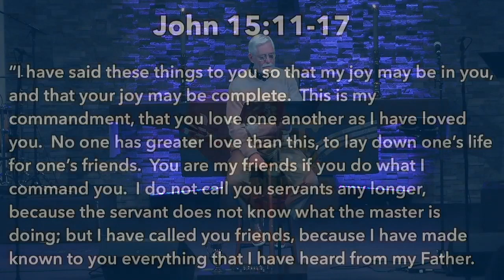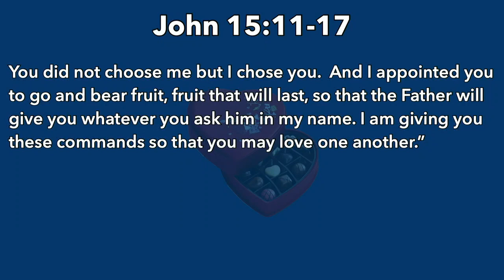God's Valentine | Part 1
Pastor Ed starts a series on God's Valentine